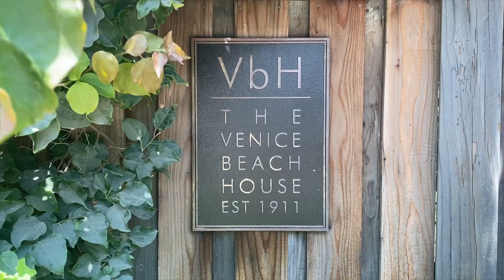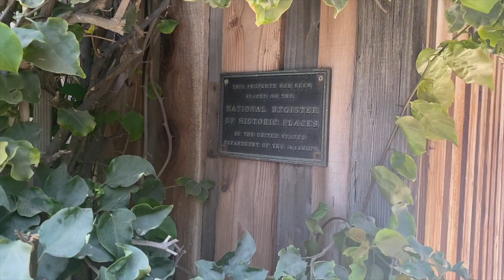Etan Does LA 145: Venice Beach House/Warren Wilson House | Los Angeles history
The Venice Beach House is a historic craftsman house-turned-B&B that has stood in the same spot since 1911, back when this area was just white sand dunes. It was the summer home of LA Daily Journal editor Warren Wilson, his wife and their eight (!) kids, and designed by an unknown architect. Back in Venice's early years, the house was a popular stopover for local politicians and businessmen, including Venice founder Abbot Kinney (in fact two of Kinney's sons ended up marrying Wilson women). Even Charlie Chaplin is said to have stayed here while he was filming nearby in 1914. These days the Venice Beach House is a posh B&B, beautifully restored with much of the original woodwork and craftsman detailing intact.

All photos in this video are courtesy of the Venice Beach House.

I'm visiting all the landmarks in LA County listed on the National Register of Historic Places. Read more about this one and many more